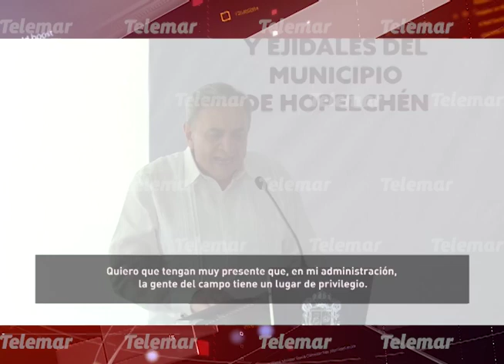: Gobernador Aysa González se reúne con productores de Hopelchén